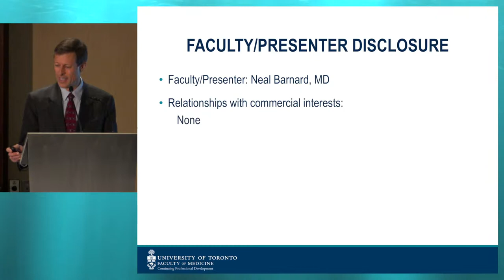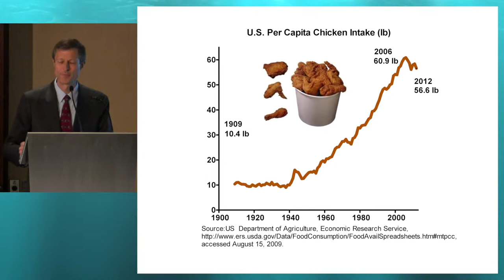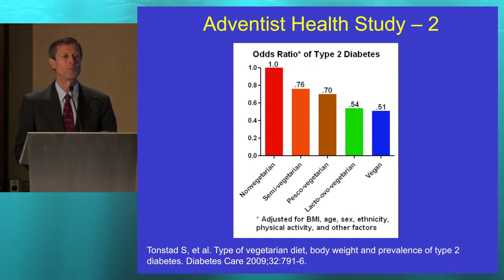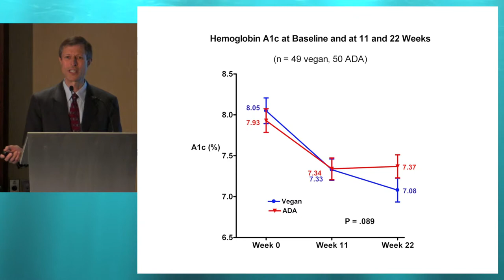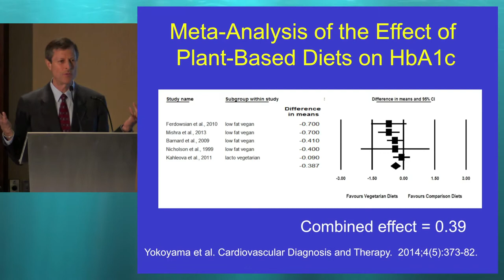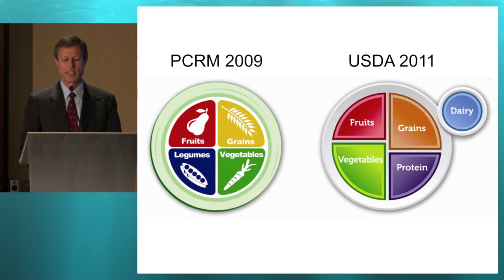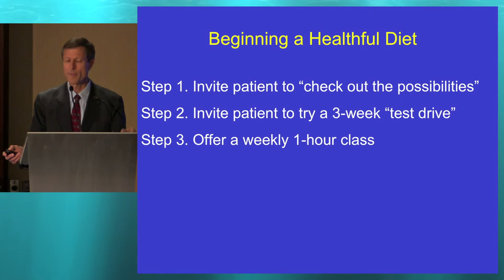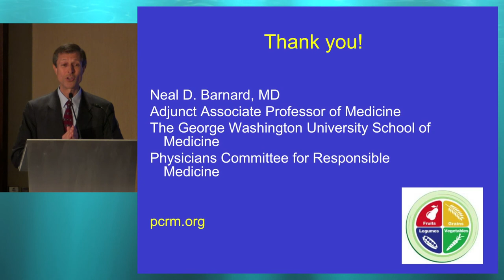33rd ISDN - Session 1-3 Neal Barnard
Session: TRADITIONAL DIETS IN DIABETES
Topic: Vegetarian diets in diabetes
Presenter: Neal Barnard, USA